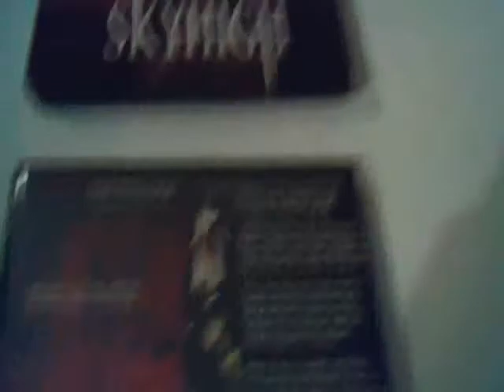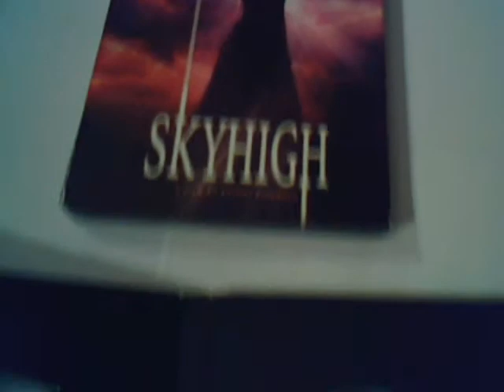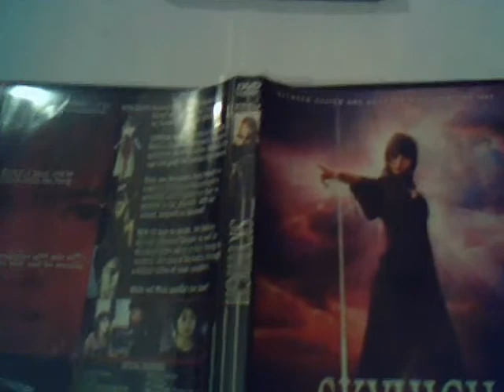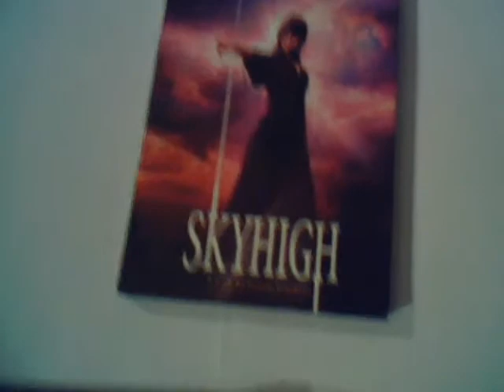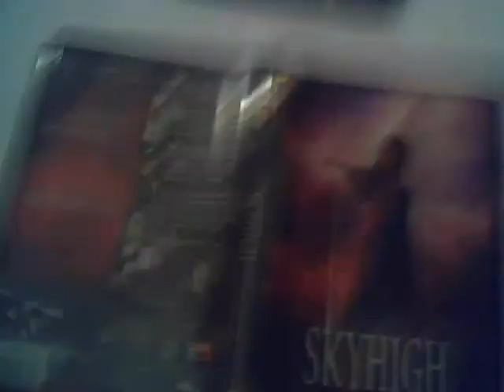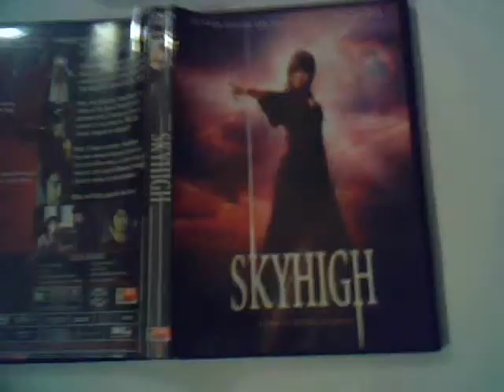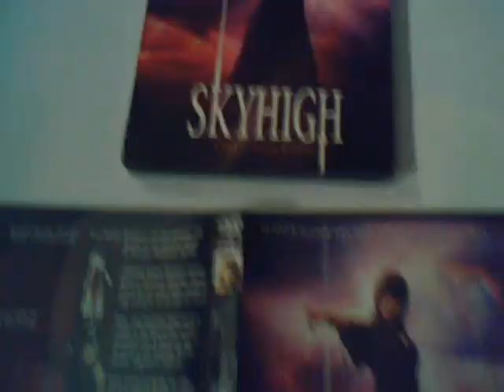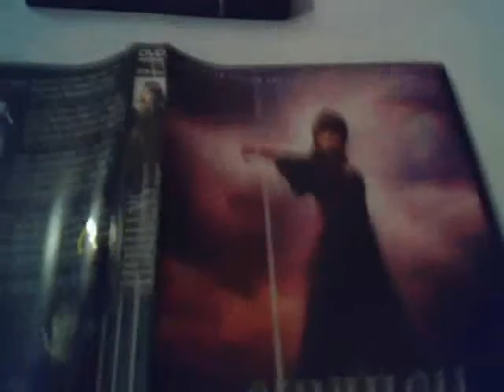SkyHigh (Ryuhei Kitamura)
Sup peoples !?

Here's my view of the movie: SkyHigh     (No not the disney movie)
                                                    directed by Ryuhei Kitamura    (sorry if I kept mispronouncing the name)

Ryuhei Kitamura is known for other movies, such as Versus.  In this movie, it was very different compared to his other style of work. It's viewable and different.

Rating:   Rent It !

The plot idea is what caught my attention throughout this whole movie. I didn't want to give away alot of information, so I tried as best I can to not ruin it. It a love story, that's not much of a mystery.

There were some interruptions going on, hence the reasons for the editing cuts.

Those who arrived at the gates must choose their path, what path would you have chosen ?

Later !!!